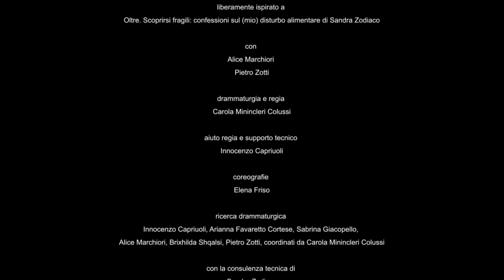La voce - FZU35 Flowing Streams - Finalista Premio Tuttoteatro.com Dante Cappelletti 2020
Premio Tuttoteatro.com
alle arti sceniche Dante Cappelletti 2020 - XIV edizione
Studio scenico finalista
12 dicembre 2020 - Teatro India

La voce
FZU35 Flowing Streams – Venezia

liberamente ispirato a Oltre. Scoprirsi fragili: confessioni sul (mio) disturbo alimentare di Sandra Zodiaco

con
Alice Marchiori e Pietro Zotti

drammaturgia e regia
Carola Minincleri Colussi

aiuto regia e supporto tecnico
Innocenzo Capriuoli

coreografie
Elena Friso

ricerca drammaturgica a cura di
Innocenzo Capriuoli, Arianna Favaretto Cortese, Sabrina Giacopello, Alice Marchiori, Brixhilda Shqalsi, Pietro Zotti, coordinati da Carola Minincleri Colussi con la consulenza tecnica di Sandra Zodiaco

produzione
Farmacia Zooè/FZU35 – Flowing Streams 2020

con il patrocinio di Associazione “Mi nutro di vita” e della Giornata Nazionale del Fiocchetto Lilla

Premi Tuttoteatro.com 2020

DIREZIONE

Mariateresa Surianello

ORGANIZZAZIONE
Elisabetta Mancini
Elisa Bianchi

LOGISTICA
Federico Betta
Ramona Genna

IMMAGINE
Massimo Staich

FOTOGRAFIE
Michele Tomaiuoli

TRADUZIONI
Kathy Badigan

TRADUZIONI LIS

Miriam Mastroianni

SLIDESHOW

Daria Di Lernia

TECNICA

Silvia Fratini
Raoul Terilli

AMMINISTRAZIONE
Luigi Schiavon
Alberto Sciuto

STREAMING

Federico Betta

VIDEO E POST-PRODUZIONE
Elisabetta Mancini

LABORATORI
Daniele Aureli (giuria popolare)
Elena Vanni (studenti)

COMUNICAZIONE E PROMOZIONE

STAGISTE
Eleonora Caratelli
Giuliana Fiore

GIURIA PREMIO DANTE CAPPELLETTI E PREMIO RENATO NICOLINI
Paola Ballerini presidente, Massimo Marino, Rossella Menna,
Viviana Raciti, Attilio Scarpellini, Mariateresa Surianello

Regione Lazio
Roma Capitale - Assessorato alla Crescita Culturale

Siae
Teatro di Roma

Contemporaneamente Roma V edizione
all’interno del progetto Romarama

SI RINGRAZIANO
Rita Cappelletti con Paola e Grazia Maria Ballerini, Ottavia Nicolini, Nicoletta Nicolini,
 Marilù Prati, Vittoria Petruzziello, Tommaso Verde.

 È vietata la riproduzione e la vendita di qualsiasi parte del prodotto;
è vietato il noleggio e la trasmissione in rete.